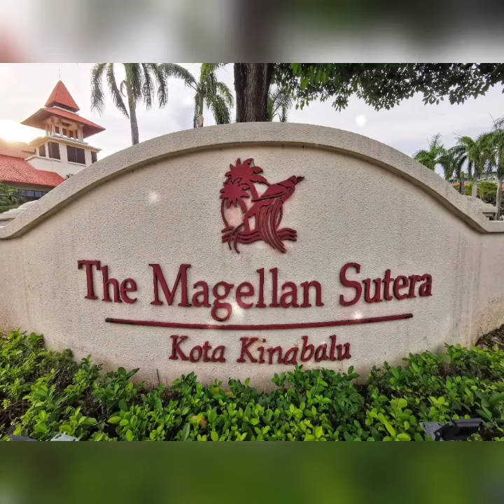The Magellan Sutera Resort | Kota Kinabalu, Sabah, Malaysia, 88100 cheapest and best price hotel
BOOK NOW 👇👇
Online hotel booking best budget hotel easy to book hotel online.

Online hotel booking best price hotel cheapest hotel tour and travel guide discount offer hotel booking
Best budget hotel 5 star hotel
Stay room resort
Outdoor food drink tour and travel guide world tour guide easy online hotel booking service easy hotel booking discount offer 5 star hotel low budget hotel best price hotel online hotel booking service
hotel hotelroom travelblogger traveler traveling travel travelgram tourist tourism tour flight Book hotels cheapest flight online flight booking best price hotel online hotel booking cheapest hotel online car rent book a car for tour and travel book by for tour and travel bike booking

Low budget hotel booking
5 star hotel booking
Cheap price hotel
Online hotel booking
Best tour and travel guide
Chips and best price hotel
Tourist hotel booking
Hotel booking link
Hotel and flight booking
LOW BUDGET BEST PRICE HOTEL BOOK ONLINE ONLINE TOUR AND TRAVEL GUIDE

Book hotels cheapest flight online flight booking best price hotel online hotel booking cheapest hotel online car rent book a car for tour and travel book by for tour and travel bike booking